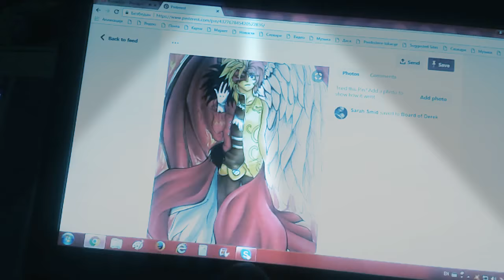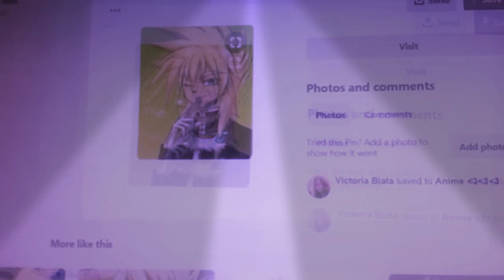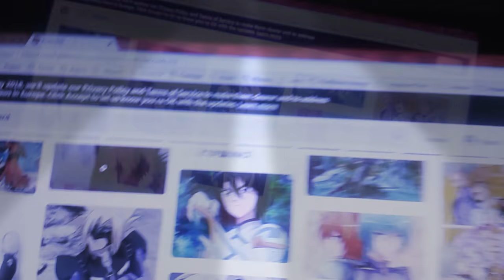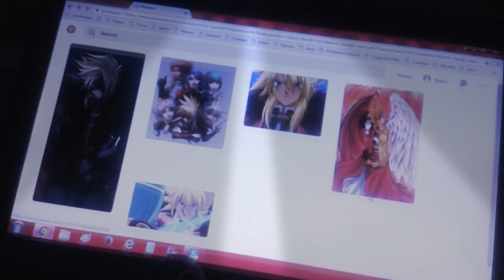Spectra Phantom pictures on my pinterest....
My pictures of Spectra showing on my pinterest. so if someone can draw me and Spectra please. if someone doesn't know how i look as a fox or girl. i will tell you. As a fox i am lavender - purple fox with gold and Dark yellow shoes. And as a girl i have Brown hair and White shirt which says *Keys of my love* And darker blue pants and black shoes that shines red Green and blue and some OTHER colors too. And as Spectra i have Brown shoes with yellow thing on it and i have Spectra's mask i have red and pink my atributes is Pyrus and Darkus. and Lizzy is Gus. so yea. She is my servant. Hahahahaha! HAHAHAHAHA! HAHAHAHAHA! HAHAHAHAHA!